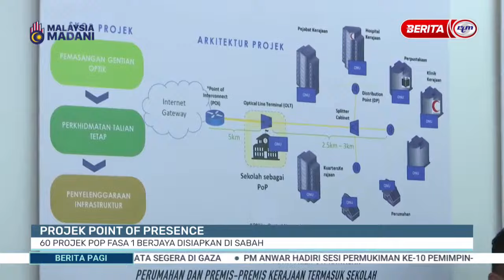30 OKT 2023 – BERITA PAGI PENUH